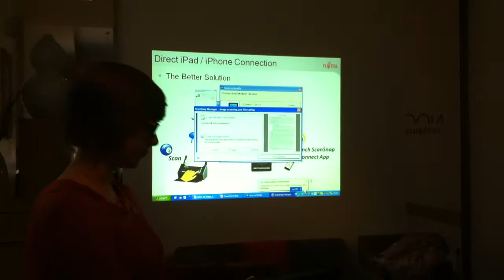PFU_Fujitsu_ScanSnap-to_IOS_macitynet.MOV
PFU Fujitsu ScanSnap - scan to cloud - scan to iPhone - scan to iPad - ScanSnap S1500 S1500M S1300 S1100 - presentazione Milano - Macitynet